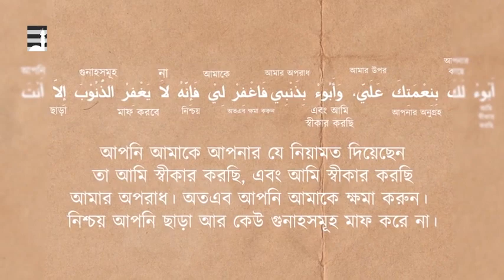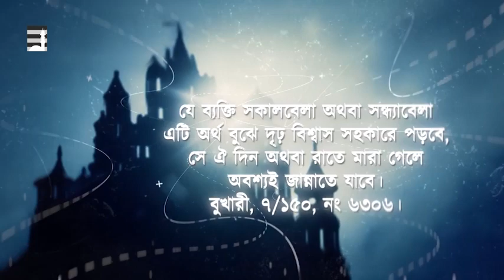সাইয়েদুল ইস্তেগফার, বাংলা উচ্চারণ ও অর্থ সহ। সহজেই শিখে নিন।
সাইয়্যেদুল ইস্তিগফার

(اللَّهُمَّ أَنْتَ رَبِّي لَا إِلَهَ إِلَّا أَنْتَ خَلَقْتَنِي وَأَنَا عَبْدُكَ وَأَنَا عَلَى عَهْدِكَ وَوَعْدِكَ مَا اسْتَطَعْتُ أَعُوذُ بِكَ مِنْ شَرِّ مَا صَنَعْتُ أَبُوءُ لَكَ بِنِعْمَتِكَ عَلَيَّ وَأَبُوءُ لَكَ بِذَنْبِي فَاغْفِرْ لِي فَإِنَّهُ لَا يَغْفِرُ الذُّنُوبَ إِلَّا أَنْتَ )

উচ্চারনঃ উচ্চারণ: “আল্লাহুম্মা আনতা রব্বী লা-ইলাহা ইল্লা আনতা খালাক্কতানী ওয়া আনা আ'বদুকা ওয়া আনা আ'লা আহ্‌দিকা ওয়া ও’য়াদিকা মাসতাত’তু আ'উযুবিকা মিন শার্‌রি মা ছা’নাতু আবূউলাকা বিনি'মাতিকা আ'লাইয়্যা ওয়া আবূউলাকা বিযানবী ফাগ্‌ফির্‌লী ফাইন্নাহু লা-ইয়াগফিরুয্‌যুনূবা ইল্লা আনতা

অর্থঃ হে আল্লাহ! তুমি আমার রব। তুমি ছাড়া আর কোনো সত্য মাবুদ নাই। তুমি আমাকে সৃষ্টি করেছ, আমি তোমার বান্দা। আমি তোমার ওয়াদা ও অঙ্গীকারের উপর সাধ্যানুযায়ী প্রতিষ্ঠিত। আমি অনিষ্টকর যা কিছু করেছি তা থেকে তোমার কাছে আশ্রয় প্রার্থনা করছি। আমার উপর তোমার যে নিয়ামত আছে তার স্বীকৃতি দিচ্ছি। তোমার নিকট আমার গুনাহের স্বীকৃতি দিচ্ছি। সুতরাং তুমি আমাকে ক্ষমা করে দাও; কেননা তুমি ছাড়া আর কেউ গুনাহ ক্ষমা করতে পারে না।

যে ব্যক্তি দিনের (সকাল) বেলায় দৃঢ় বিশ্বাসের সাথে এ ইস্তিগফার পড়বে আর সন্ধা হওয়ার আগেই সে মারা যাবে, সে জান্নাতী হবে । আর যে ব্যাক্তি রাতের (প্রথম) বেলায় দৃঢ় বিশ্বাসের সাথে এ দু’আ পড়ে নেবে আর সে ভোর হওয়ার আগেই মারা যাবে সে জান্নাতী হবে ।

সাইয়েদুল ইস্তেগফার শেখার সহজ উপায়, সাইদুল ইস্তেগফার সবচেয়ে উত্তম ইস্তেগফার, সবচেয়ে উত্তম ইস্তেগফার, ইস্তেগফার করলে কখন কবুল হয়, ইস্তেগফার করার নিয়ম, তওবা কিভাবে করতে হয়, যে কাজ করলে, যে তওবা করলে সব গুনাহ মাফ হয়ে যায়, যেভাবে তওবা করলে জান্নাতি, জান্নাত লাভের তওবা, জান্নাত লাভের ইস্তেগফার, যেভাবে তওবা করলে জান্নাত লাভ করা যায়, তওবা করার নিয়ম, তওবা কবুল হয়েছে কিভাবে বুঝব, কখন তওবা করলে কবুল হয়, তওবা কবুলের মোক্ষম সময়, সবচেয়ে ভালো ইস্তেগফার, সবচেয়ে ইফেক্টিভ ইস্তেগফার, আল্লাহতায়ালা যে ইস্তেগফার সবচেয়ে বেশি পছন্দ করেন,